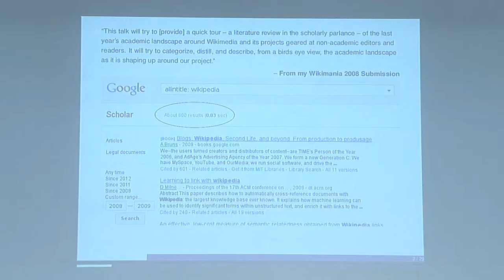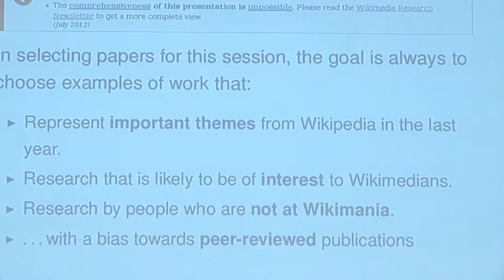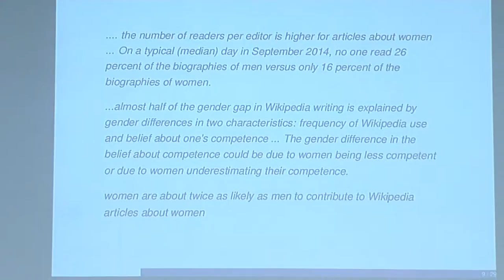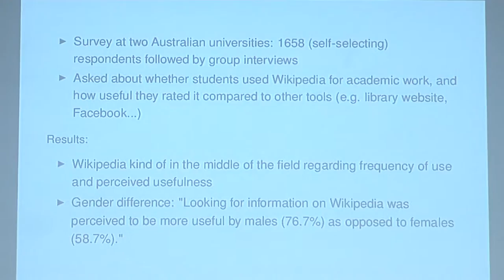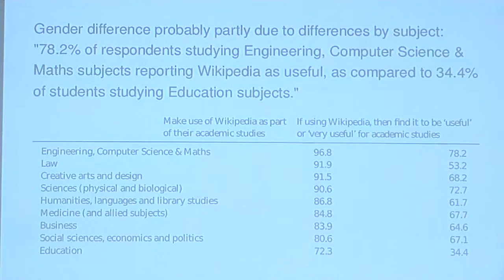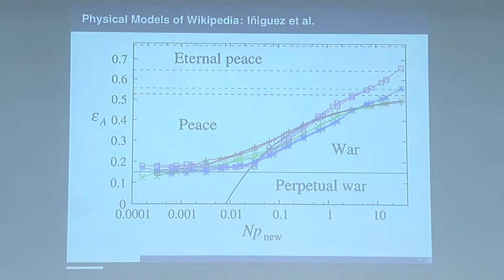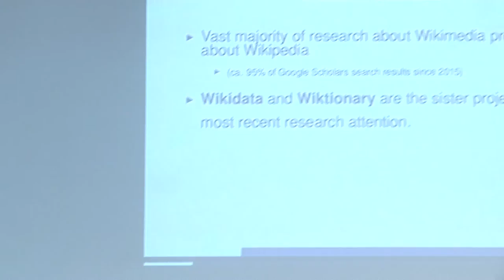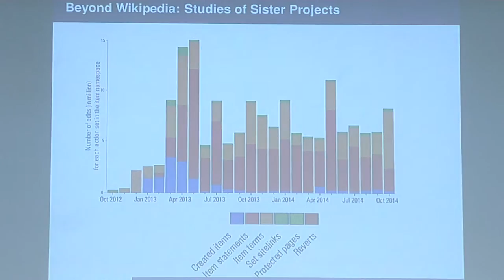Wikimania 2016 - State of Wikimedia Research by Benjamin Mako Hill, Aaron Shaw and Tilman Bayer